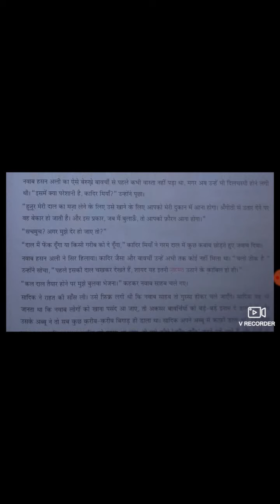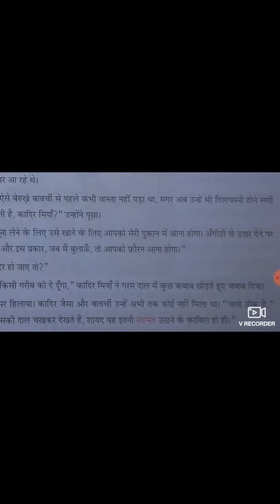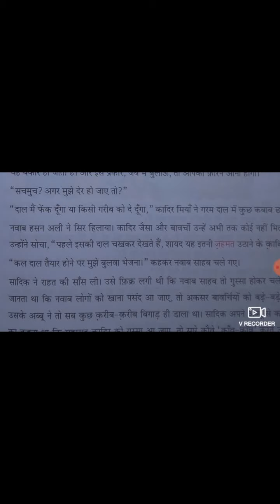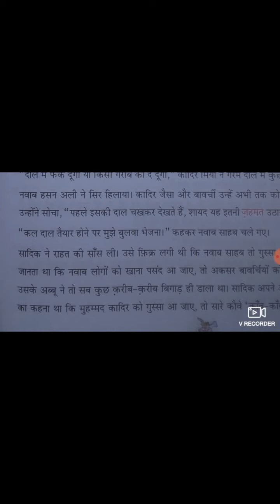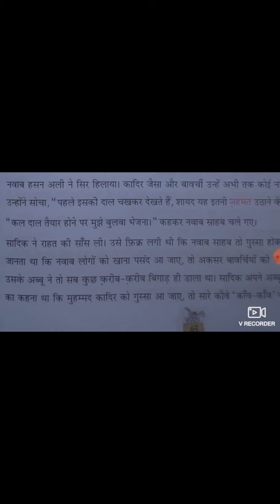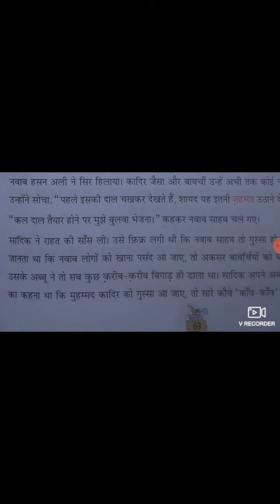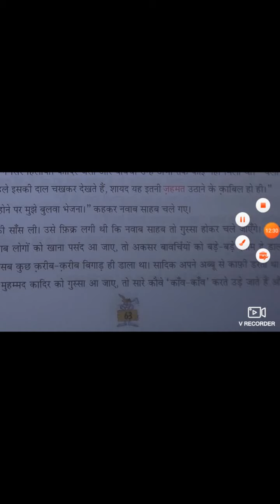कक्षा - 8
हिन्दी साहित्य
लजीज दाल
दिनांक - 02/09/2020